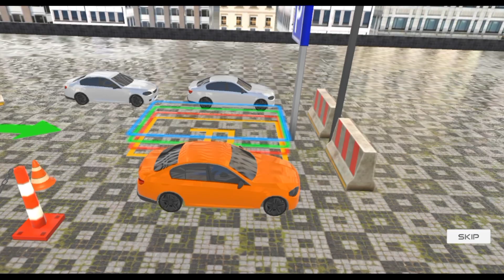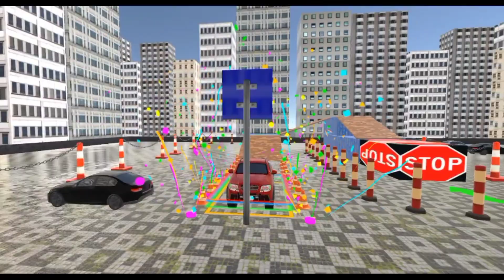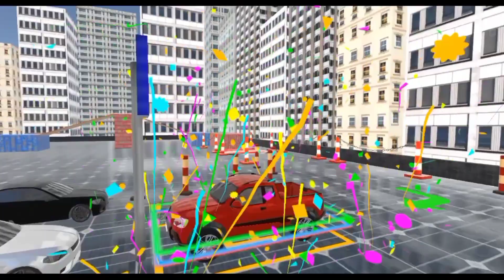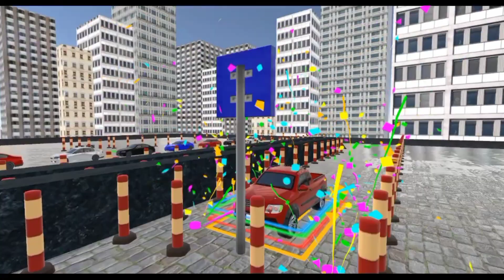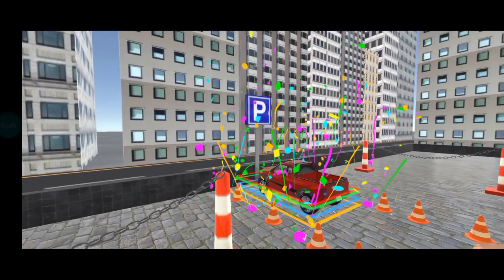Drive Prado Car & Parking game_android gameplay video.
Welcome to AndroidGameHub.

* Gameplay in Prado Car Parking is simple enough for all ages to enjoy this game. To drive forward, tap the accelerator. To drive backward, change gears, and to stop, just hit the brake. That's it!

*To beat all the levels, you'll need to park your car
without so much as tapping any of the cones that
line the way. If you bump against them or plow
them over, you'll have to start from the beginning,
so take care and keep your eyes on your car's
comers at all times.